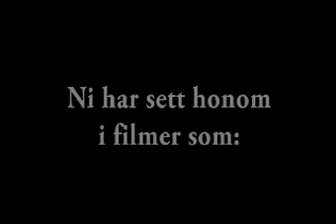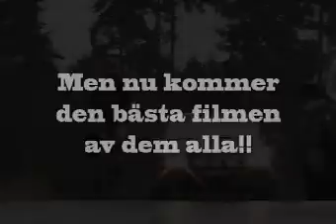Trailer - svensexa - 2005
Trailer för Magnus Hallgrens svensexa som xXx (agent Triple X)